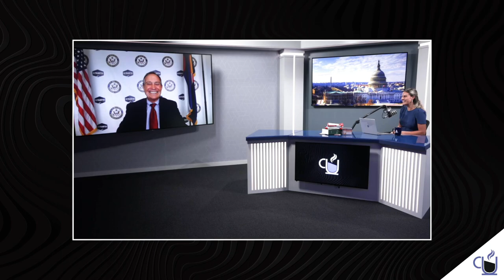[ Ep. 5 ] The CUPP: Marijuana Banking and the SAFE Banking Act with Representative Perlmutter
Special guest Representative Ed Perlmutter (D-CO) discusses his work on the SAFE Banking Act and the importance of federal clarity for marijuana banking. Rep. Perlmutter also reflects on the role of grassroots advocacy and his time in Congress as his retirement approaches at the end of this year.

Grab your coffee, or favorite beverage, and tune in with us as we explore these topics and much more!